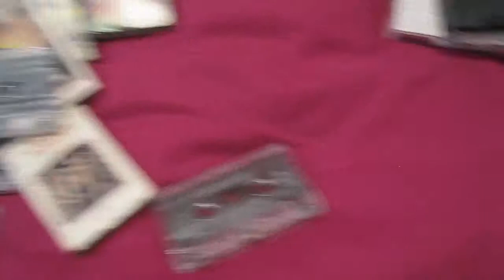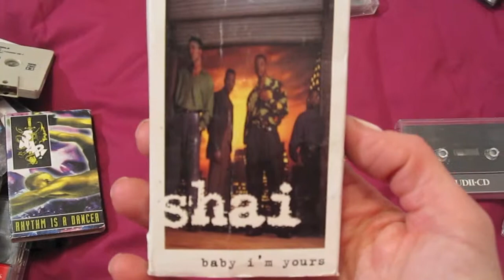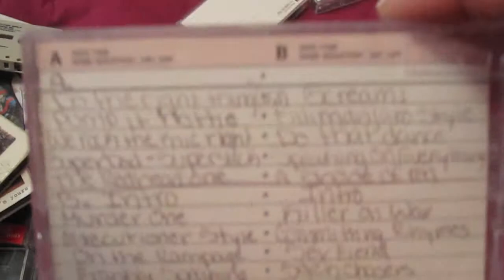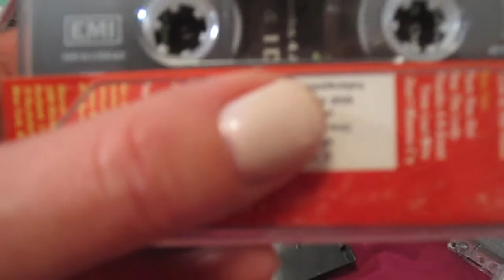Declutter: Cassette Tapes - ♪ Music from the 90s! ♪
♫ That was a blast from the past!  Got rid of my cassettes from the 1990s!

Do you remember listening to any of these?  Did you see the numbers on some of the tapes?  I've always been somewhat organized :) or at least tried!

Artist: Huma-Huma
Song: Not Too Cray